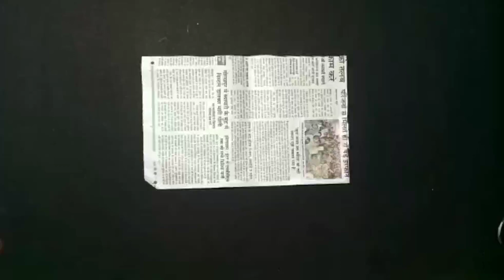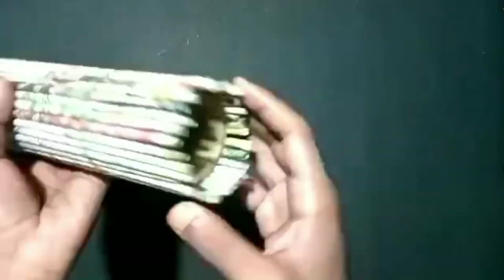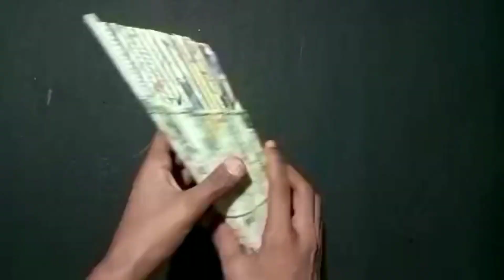Beautiful paper role making pen stand for paper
easy paper with pen stand ideas make